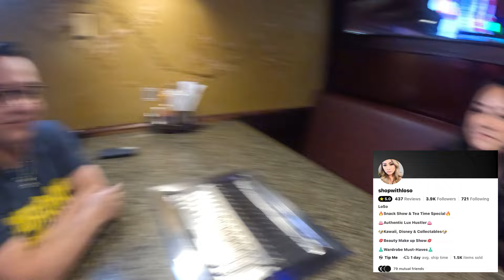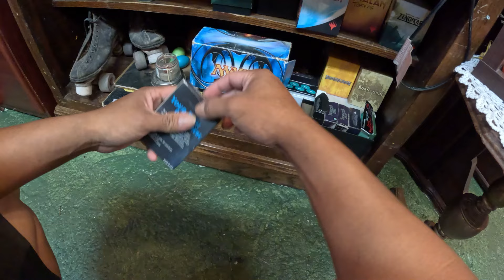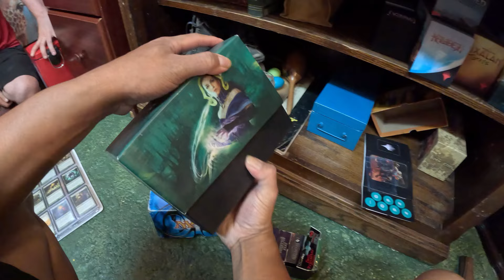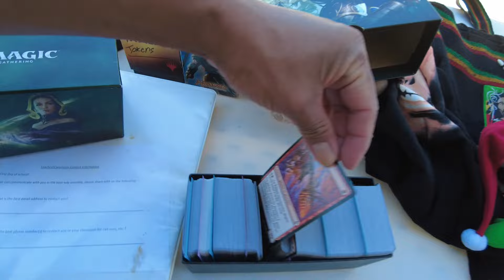MAGIC CARDS, COMICS,VINTAGE HATS BUNDLE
Use My link to get $15 OFF your first purchase over on The Whatnot App!